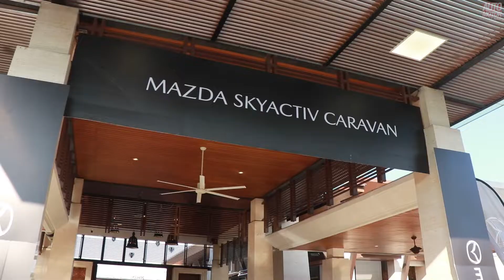ไปขับแบบ ซูมซูม...กับฝูง Mazda Skyactiv 30 คัน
หลังจากห่างหายกิจกรรมการเดินทางในรูปแบบคาราวานที่เรียกว่า MAZDA SKYACTIV CARAVAN  มานาน ครั้งนี้ มาสด้าจัดเต็มรวมพล SKYACTIV อีกครั้งมากันครบ โดยเฉพาะเมื่ออัพเกรดรถใหม่ครบครัน พร้อมเติมในสีใหม่อินเทรนด์ แพลททินั่ม ควอตซ์ ใส่รถใหม่เกือบทุกรุ่นแล้ว ไล่เรียงตามลำดับที่เปิดตัวสู่ตลาดมา
เริ่มที่  Mazda CX3 ได้รับการอัพเดทให้มีความทันสมัย และมอบความอเนกประสงค์ในการใช้งานรอบด้าน ด้วยอุปกรณ์ชาร์จไฟแบบไร้สาย Wireless Charger รองรับระบบ Wireless Apple CarPlay พร้อมให้สมรรถนะความแรงและประหยัดน้ำมันด้วยเครื่องยนต์สกายแอคทีฟเบนซินขนาด 2.0 ลิตร ซึ่งแต่ละรุ่นมีออฟชั่นที่ครบ ในราคาเริ่มต้นเพียง 769,000 บาท จนกลายเป็นรถที่ขายดีจนต้องจองนานถึงสามเดือนแล้วในตอนนี้
ตามมาด้วย Mazda2 อัพเกรด ด้วยอุปกรณ์ชาร์จไฟแบบไร้สาย (Wireless Charger) เชื่อมต่อกับระบบ Mazda Connect ที่รองรับระบบ Apple CarPlay® แบบไร้สาย และ Android Auto™* เพิ่มความสะดวกสบายในการเชื่อมต่อกับสมาร์ทโฟน เติมเทคโนโลยีด้านความปลอดภัยเชิงป้องกัน i-Activsense อาทิ ระบบเตือนเมื่อมีรถในจุดอับสายตาขณะเปลี่ยนเลน (ABSM) ระบบเตือนเมื่อมีรถในจุดอับสายตาขณะถอยหลัง (RCTA) และระบบแสดงภาพ 360 องศา รอบทิศทาง (360° View Monitor) เป็นต้นและในรุ่นท๊อปยังเป็นอีโคคาร์คันแรกที่มีเบาะนั่งคนขับปรับไฟฟ้าให้ด้วย
Mazda CX-30 ใหม่ ก็เติมความพรีเมี่ยมกับสีใหม่ บรอนซ์ แพลตทินั่ม ควอตซ์ ตามมาเป็นรุ่นที่สาม และยังคงให้บริการการขับขี่แบบซูมซูมด้วยเครื่องยนต์สกายแอคทีฟเบนซิน ขนาด 2.0 ลิตร SKYACTIV-G ให้สมรรถนะการขับขี่ที่ดีเยี่ยมและคล่องตัวทุกการใช้งานทั้งในเมืองและนอกเมือง ด้วยความแรงสูงสุด 165 แรงม้า แรงบิดสูงสุด 213 นิวตัน-เมตร ประหยัดน้ำมันสูงสุด 15.4 กิโลเมตรต่อลิตร และรองรับน้ำมันเชื้อเพลิง E85 ได้ด้วย
มาสด้า 3 เป็นรุ่นล่าสุดที่มาด้วยสีแพลททินั่ม ควอต และเติม i-Activsense เต็มระบบในทุกรุ่นย่อย รุ่นท๊อปใส่หลังคาซันรูฟให้ด้วย โดยไม่ปรับราคาเพิ่มขึ้น
ส่วน SUV ตระกูล CX คือ CX5 และ CX 8 มาร่วมในขบวนด้วยเช่นกัน และยังคงให้ความสะดวกสบายในการเดินทางเป็นอย่างดีเช่นเคย และ สุดท้าย รถสปอร์ตโรดสเตอร์ของโลก Mazda MX5 เป็นไฮไลท์นำขบวนของทริปนี้ที่ยังคงทำให้ทุกคนข้างทางเหลียวมอง ชื่นชมความเป็นรถสปอร์ตที่สวยมีสเน่ห์เหลือหลายเป็นที่สุด
ทั้งหมดมารวมตัวกันในขบวน MAZDA SKYACTIV CARAVAN  กันอีกครั้งหนึ่ง